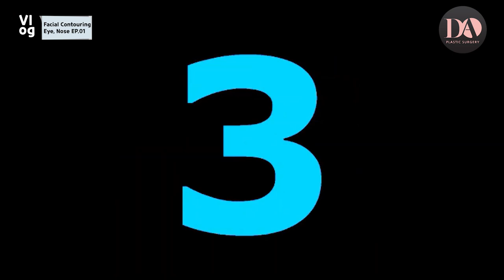[Vlog] My Plastic Surgery Experience in Korea! DA Plastic Surgery Clinic! Before and After Surgery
DA Model Kyung Hee's plastic surgery experience in Korea! at DA Plastic surgery Clinic.
Before and After Surgery of DA Plastic Surgery Clinic Model KyungHee.
A real life Vlog of Plastic Surgery Experience in Korea
She had Facial Contouring, Eye and nose surgeries here at DA.
Please watch out for her result at the end of the video
🌸 DA plastic Surgery & Dermatology will try our best to serve our customer with the most safe and efficient beauty services 🌸

Absolute Satisfaction .
VIP hospital .
We will always be ready for your visit .